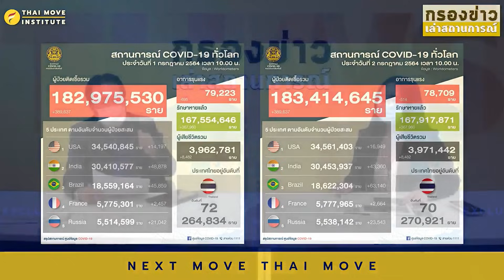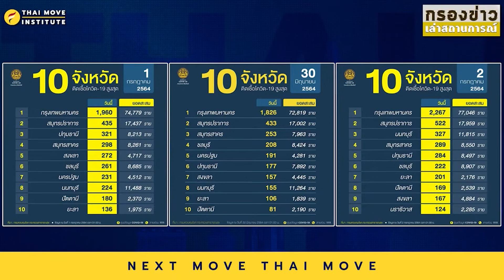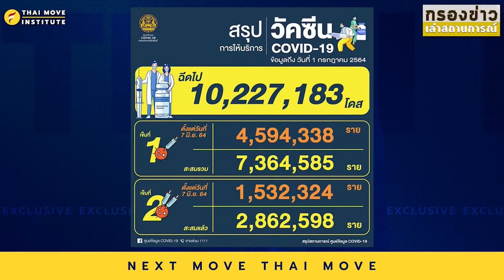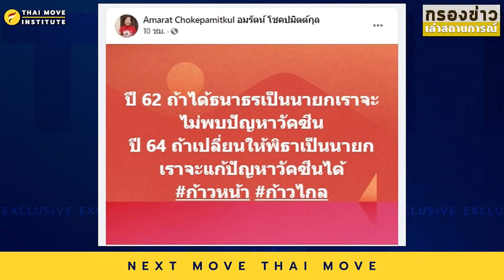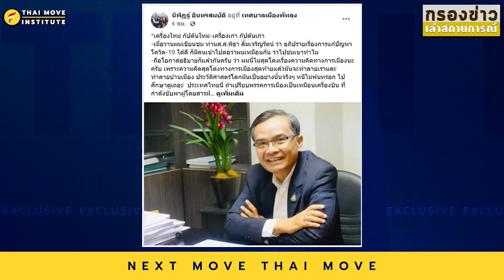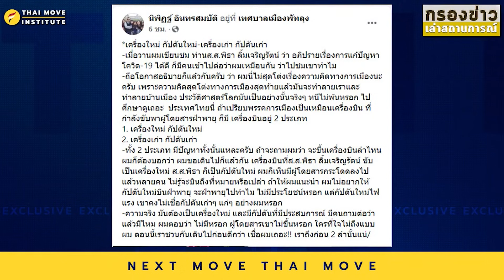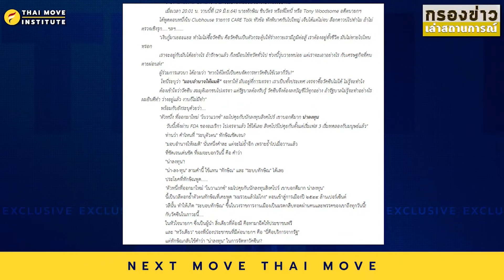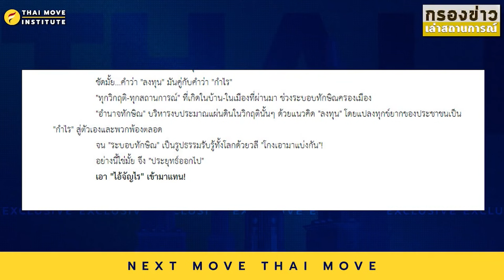"ป๋าเปลว" ผ่าปมเหตุผล..."ประยุทธ์" ออกไป!?